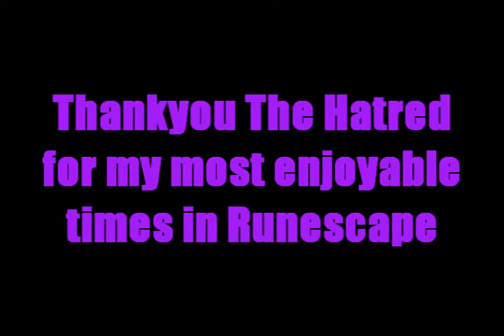Tribute to The Hatred.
The Hatred finally closed after such a long an enjoyable time.

This video is made in honour of The Hatred.

~ Tom N Eto